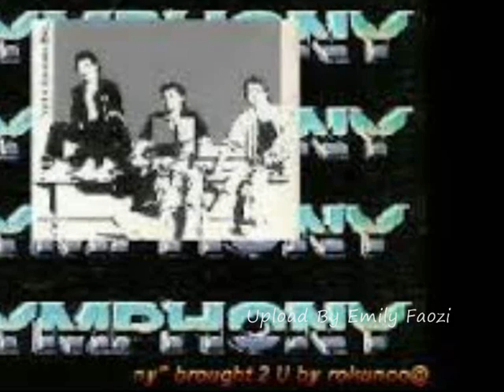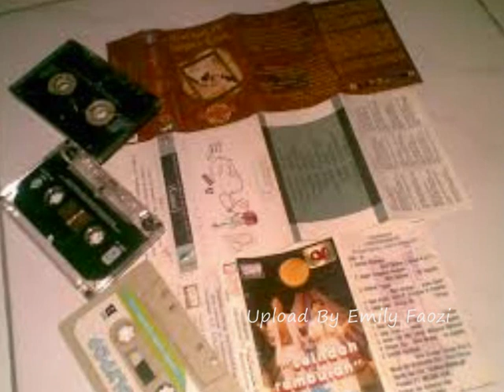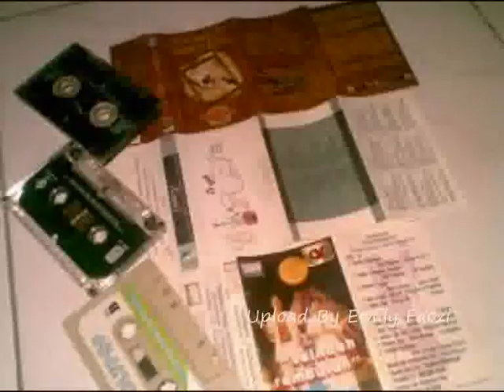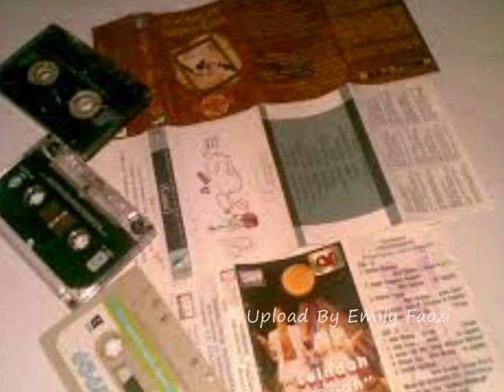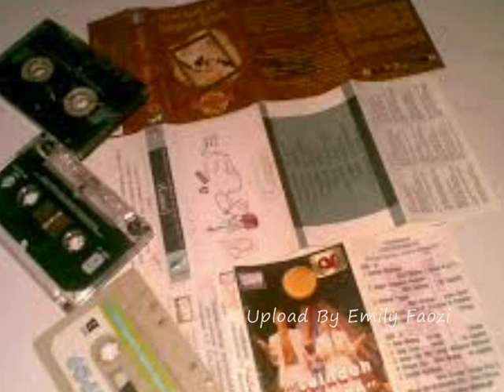Symphony Anti Klimaks